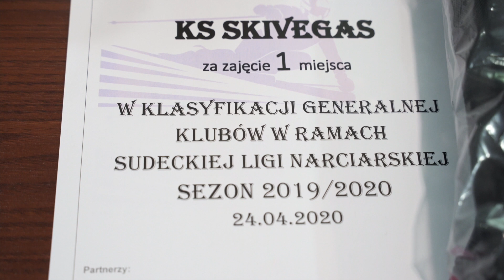SkiVegas Stanek Race Academy tworzy historię dolnośląskiego narciarstwa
Zakończony sezon narciarski 2019/2020 dla Klubu Sportowego SkiVegas Stanek Race Academy pod wieloma względami zapisał się złotymi zgłoskami w jego sześcioletniej historii. Po pierwsze jego zawodnicy po 16 latach przerwy zdobyli dla Dolnego Śląska 5 medali na zawodach Mistrzostw Polski 1 złoty i 4 srebrne. SkiVegas to także najlepszy klub w naszym województwie. Sukcesy przełożyły się również na czteroletni kontrakt z firmą Völkl Polska.